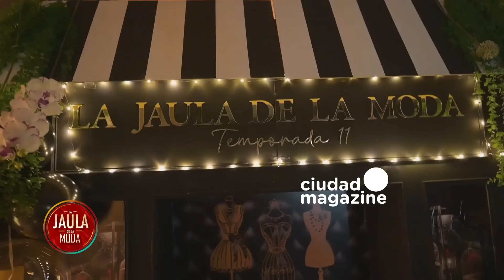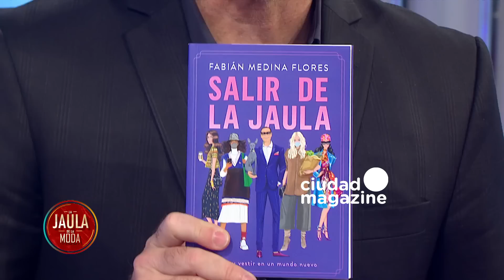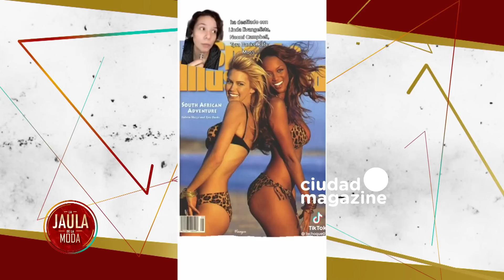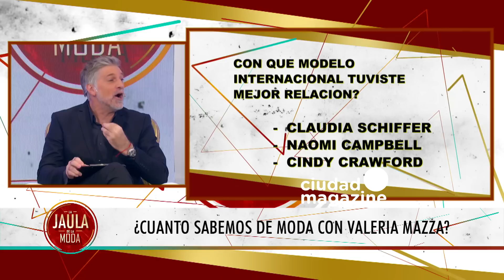La Jaula de la Moda - Programa 25/04/22 - PRIMER PROGRAMA DE LA TEMPORADA - INVITADA: VALERIA MAZZA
Programa emitido el lunes 25 de abril de 2022 en Ciudad Magazine.
INVIATADA: Valeria Mazza.
TEMAS:
- El casamiento de Jorge Lanata y Elba Marcovecchio.
- El "VAR" de la moda.
- El backstage de la apertura de "La Jaula de la Moda".
- El desfile de Claudio Cosano.
- ¿Cuánto sabemos de moda con Valeria Mazza?